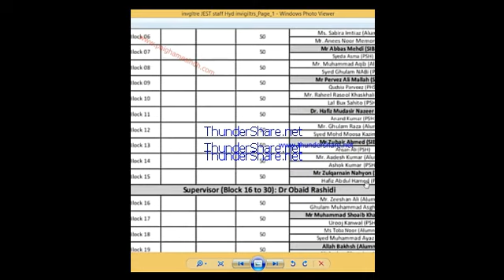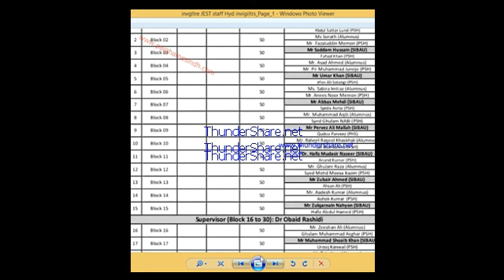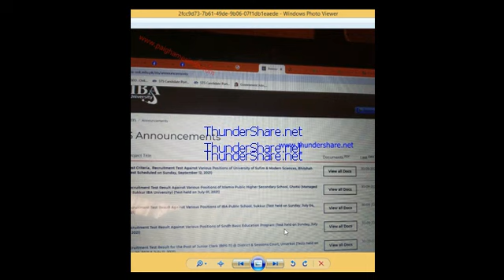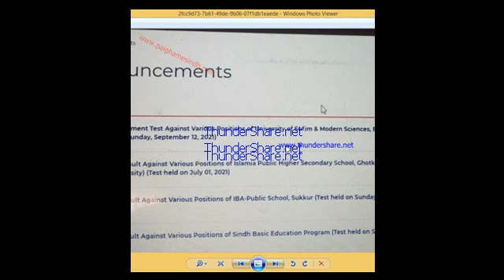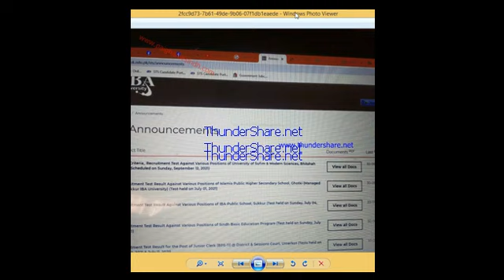IBA INVIGILAAAAAATORS LIST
SUKKUR IBA TESTING SERVICES
IBA TESTS, IBA JEST, TEACHERS TEST, PST JEST,
Office Order_Invigilation Duties for Recruitment Test Test Centre: Public School Hyderabad (Managed via way of means of Sukkur IBA University)
Overall Test Centre Incharge: Prof. Dr Syed Mir Muhammad Shah & Dr. Zahid Hussain Khand
Test Centre Incharge/Focal Person: Prof Dr. Altaf H. Samo & Dr. Samar Raza Talpur
SNO
Block
Block 01
Block 02
Block 03
Block 04
Block 05
Block 06
Block 07
Block 05
Block 09
Block 10
Supervisor (Block 1 to 15): Dr Muhammad. Asim Samejo 1 Seat from Seat I to o l Applicants
Name of Invigilator Mr Saqif Rafique Ansari (SIBAU)
Abdul Sattar Lund (PSH)
Ms Sotathi (Alumnus) Mr. Fazaluddin Mernan (PSH) Mr Saddam Husain (SIBAU)
Fatud kiun (PSH) Mr. Asad Ahmed (Alumnus) Mr. Pir Muhammad Junco (PSH)
Mr Umir Khan (SIBAU)
Wan Ali Solan ISHI Ms. Sabira Imtiaz (Alumnus) M. Antus Noor Memon (PSHI Mr Abbas Mehdi (SIBAU)
Syeda Asia (PSH! Mr. Muhammad Aqib (Alumnus)
Syed Ghulam NABI (PSH) Mr Perver Ali Mallah (STBAU)
Quesia Parnees (PHS) Mr. Raheel Rasool Khaskhali (Alumnus
Lal Dux Sahita (PSH) Dr. Hafir Mudasir Nureer (SIBAU)
Anand Kumar (PSH) Mr. Ghulan Raza (Aluinnus) Syed Mohd Moosa Kailm (PSH) Mr Zubair Ahmed (SIBAU)
Ahsan AN IPSH) Mr. Aadesh Kumar (Alumnus)
Ashok Kumar (PSH) Mr Zulqarnain Nahyon (SIBAU)
Hatu Abdul Hamed (PSH) Supervisor (Block sixteen to 30): Dr Obaid Rashid
Mr. Zeeshan All (Aluminus) Ghulam Muhammad Asthar (PSH) Mr Muhammad Shoalb Khan (SIBAU)
Uroo Kanwal (PSH) Ms Toba Noor (Alumns) Syed Muhammad Ayaz (PSH)
Allah Bakhsh (Alumnus) Ali Asghar Ghanghro (PSH) Ms Soyba Mairaj (Alumnusi Mr Khuda Buw Lohar IPSHI Mr. Mujeeb Soomro (SIBAU)
Block 11
Block 12
12
Block 13
Block 14
Block 15
Block sixteen
Block 17
18
Block 18
Block 19
20
Block 20

Syada Sumbul Shuh (ALMNUS) Mr Javed Malu (BACC Kha)
Test Administrator: Muhammad junald Dhalet
Test Center Coordinator: Mr Oshaque All Narejo, Mr. Mujahid Memon & Ms. Sadia Nisar-(Logistics/Pre-Team)
Logistic & Pre-Team: Mr. Nasarullah, Mr Naseem Zafar, Mr Ayaz Ali Shoro, Mr Sajjad Hussain Qureshi, Mr. Atif Hussain Memon, Asadullah Qureshi, Mr. Irfan Latif
Helpdesk Team (Male & Female): Mr. Atif Hussain Memon (Team-Lead), Mr Asadullah Quresh, Mr Naseem Zafar Mr Ayaz Ali Shoro, Mr Sajjad Hussain Qureshi & Ms Sadia Nisar,
Biometric Team Mr Ubedullah (STS), Ms Yasmeen Shaikh & Ms Nageen (STS), Rafique Khaki, Sarfraz Soomro (EDC
Medical Team: Dr. Erum Atta (IBA-PSH) & Health Department Team HYD Anchor Person: Ms Surhan Fatima (SIBAU) Transport Arrangements: Mr Muhammad Hafeez Tunio & Mr Abid Ali Channa IT Support & CCTV Camera: Syed Sheraz All Shah, Mr Shafique, & Mr Adnan Shaikh Technical & Biometric Support: Mr Zafar Ali Mahar, Mr Karan Sachrani & Mr Salman Hyder Memon Support Staff (Water, Refreshment & Other): Public School Hyd & 05 Persons of SIBAU Additional Invigilators: SIBAU Alumnus- List could be supplied if needed
Important Instructions: Center Incharges may also increase/lower the range of invigilation body of workers as according to candidates' energy from
each day tests. * Center Incharges/Center Coordinators may also shuffle the obligations of Invigilators on every check day.

ALERT:

THIS IS THE LIST OF INVIGILATORS OF HYDERABAD SHOWN HERE & although this list is being circulated on social media but there is no authentication of the list because its again leaked by few people individually not by IBA OR STS ADMINISTRATION BECAUSE LAST ANOUNCMENT ON STS PROFILE IS ALSO SHOWN TO U HERE U CAN CONFIRM THAT SO THESE ARE LEAKED NOT PUBLISHED OFFICIALLY It’s a project of PAIGHAMESINDHOFFICIAL having
Own publication book materials for jobs preperations
Our facebook page named : paighamesindhofficial
& Whatsapp jobs preparations & jobs update groups
SPSC PREPERATIONS
IBA SCREENINGS PREPERATIONS
FEDERAL PROVINCIAL JOBS PREPERATIONS
Separate groups for males & females
JOIN OUR GROUPS